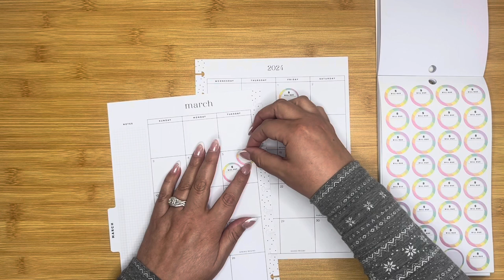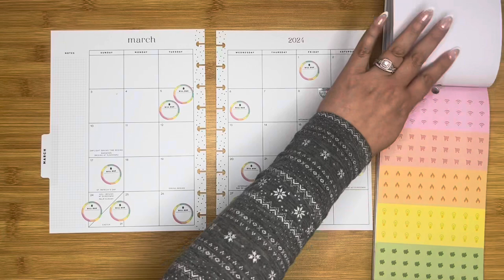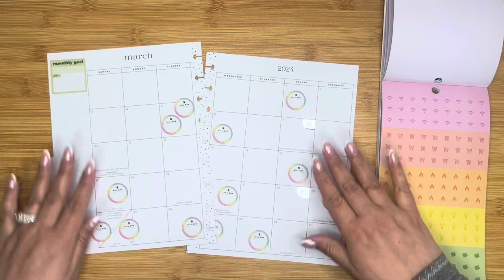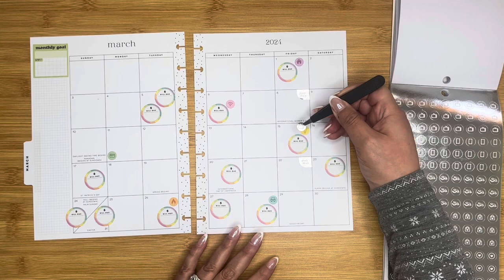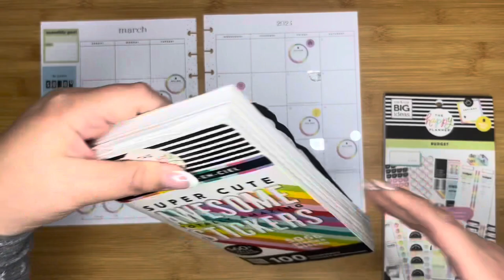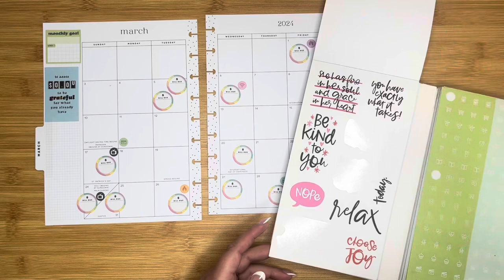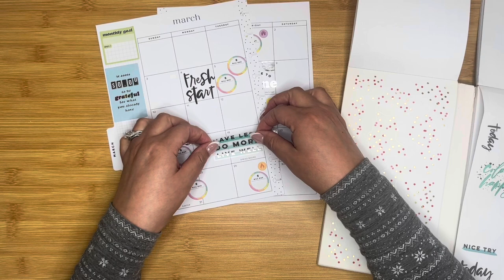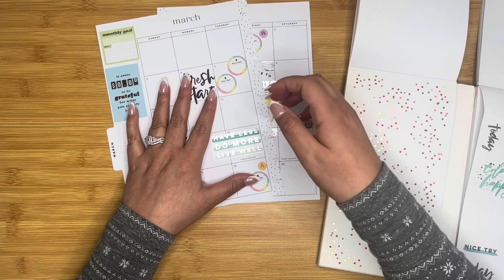PLAN WITH ME // March Monthly Budget // HAPPY PLANNER BUDGET RESET Bright Budget Sticker book